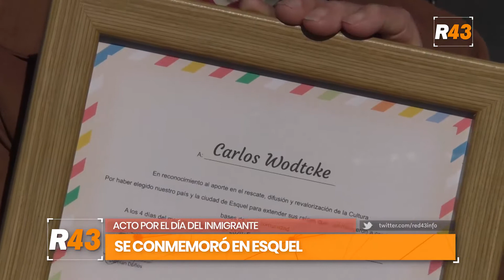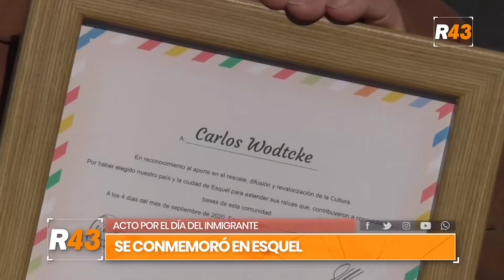Acto por el Día del Inmigrante en Esquel